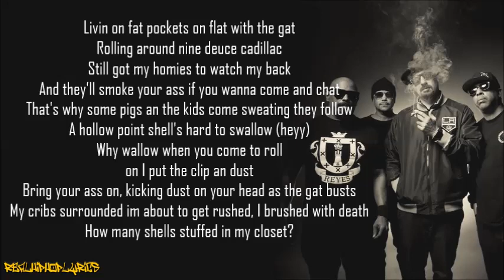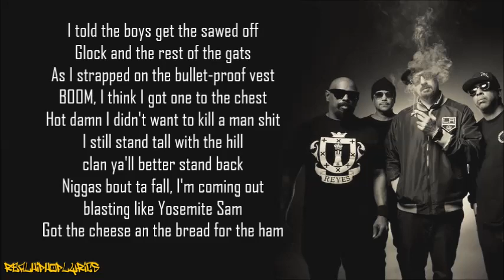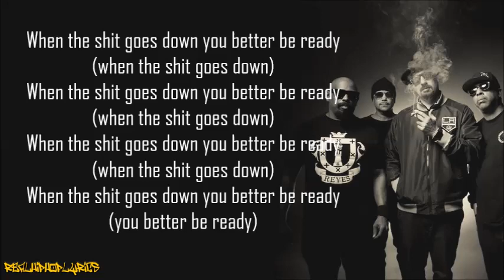Cypress Hill - When the Shit Goes Down (Lyrics)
Artist/Group: Cypress Hill
Album: Black Sunday
Released: 1993
Label: Ruffhouse/Columbia

"When the Shit Goes Down" ("When the Ship Goes Down" on edited versions) is a song by American hip hop group Cypress Hill. The song was released as the second single from the group's second studio album, Black Sunday. The single was released exclusively in Australia and Europe.